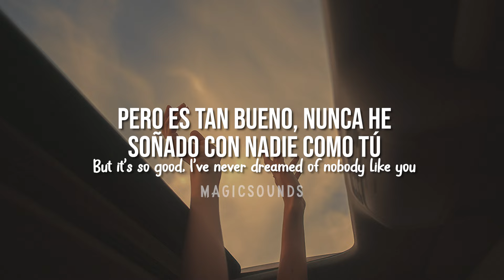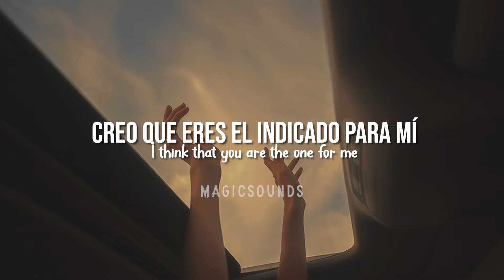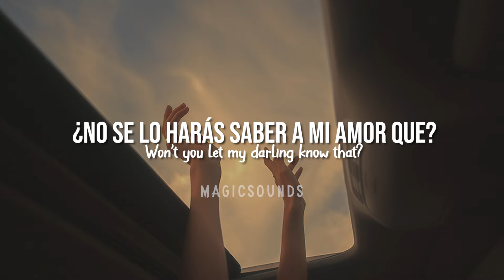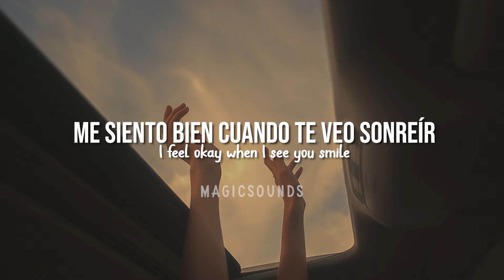Ruth B. - Dandelions (Traducida al Español/Lyrics)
Les doy la bienvenida al canal oficial de LyricSpark - Sam Park, podrás encontrar aquí todas las canciones de tu preferencia en traducciones que te encantarán. ♥

Titles 😊

⭐ Ruth B. - Dandelions (Audio)
⭐ Ruth B
⭐ Ruth B. - Dandelions (Lyrics)
⭐ Ruth B. - Dandelions (Traducida al Español)

💙LyricSpark donde resubo mis videos pero para la plataforma azul:
📸 Instagram ►NO POR EL MOMENTO◄

¿Necesitas excelentes descuentos de tus juegos favoritos y poder adquirirlos de manera confiable? 🙀

¡Únete ya!💢 a Instant Gaming 🧡y compra tus videojuegos de manera más segura para todas tus plataformas preferidas.

¿QUIERES GANAR UN JUEGO GRATIS? 🧡 ¡PARTICIPA YA!

⭐¿Necesitas contactarme?⭐ Hazlo mediante mi correo de contacto.

Os amo y no olviden comentar que canción quisieran ver en (Traducida al Español) o en (Letra)🦊

-TAGS💥💣

- Ruth B. 💥💣

►LYRICS◄

Advertencias ⛔

All texts, videos and animation data, as well as their composition or design shown, are protected by copyright and other protection laws. Your content may not be copied for commercial or other purposes, nor may it be displayed, even in a modified version, on other websites. Content from this channel may be used for different websites with the consent of Magic Sounds.

⚠️Estás traducciones no están hechas para perjudicar a nadie, ni al artista, ni al grupo musical, ni a la audiencia de las mismas. Este contenido no es para fines de lucro, unicamente es para entretenimiento del expectador.

🌎✨ © All respective rights to the creator of the song and the creator of the conceptual art.